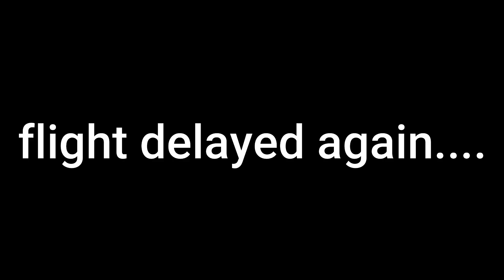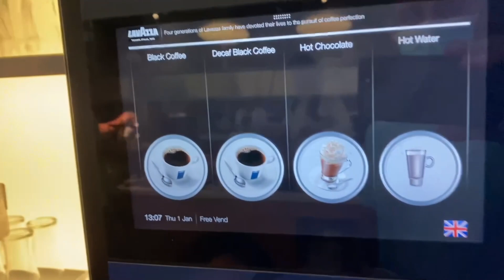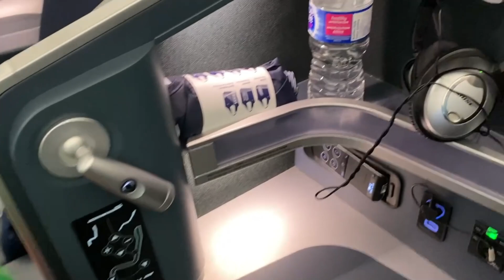Flying first class to turkey family vlogs | Deema and Sally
Deema and Sally fly first class to turkey